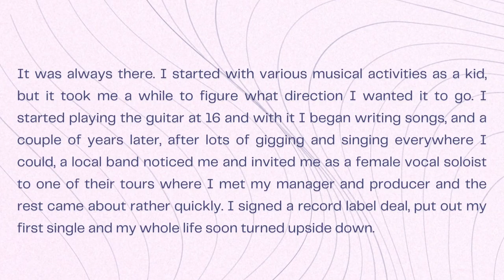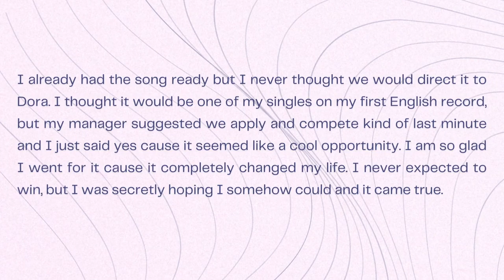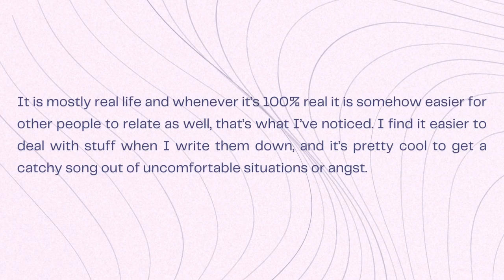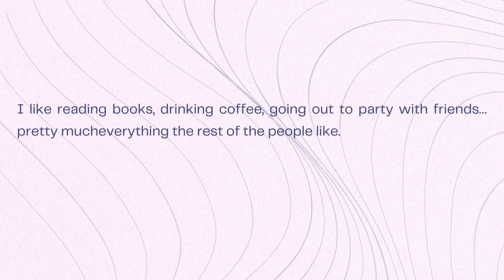Artists with Miruna & Nikola | Mia Dimšić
🎶| Artists with Miruna & Nikola | 🎶

Here’s a little video, where you will be able to find the questions and the answers to the interview Miruna and Nikola had with Mia Dimšić, who will be representing Croatia in the Eurovision Song Contest 2022 in Turin 💙 enjoy!

Photos: Mia Dimšić✨
Song: “Guilty Pleasure” by Mia Dimšić